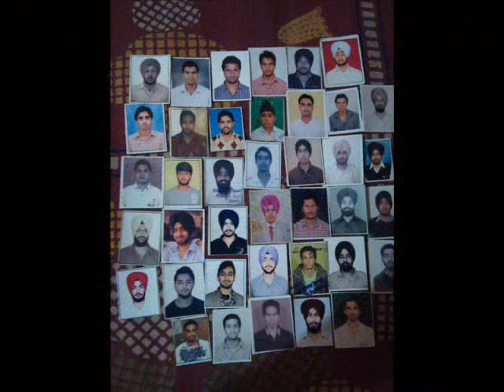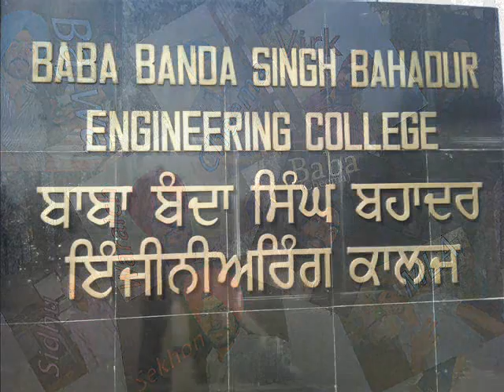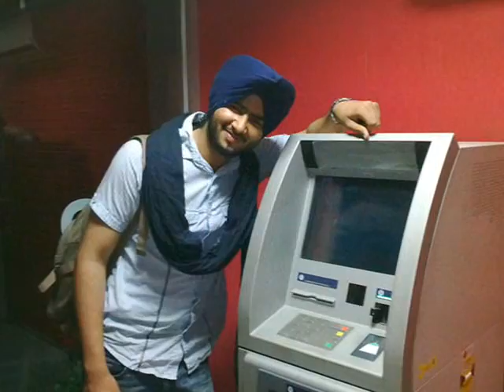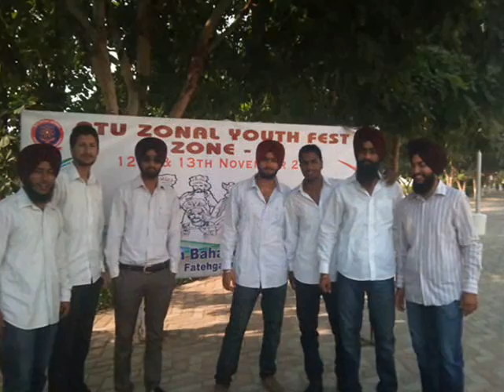BBSBec Slapster'zzzzzz____ Jassa Othi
Din Clg De.
singer: Kang Amrinder Singh{batch 08}
Video by; Jaskaran Singh Othi{batch 09}
In Video:Batch07